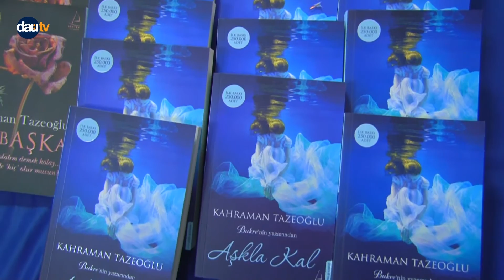Kahraman Tazeoğlu Şiir Dinletisi ve İmza Günü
Kameraman: Vahab Dadaşlı, Batuhan Altaş.